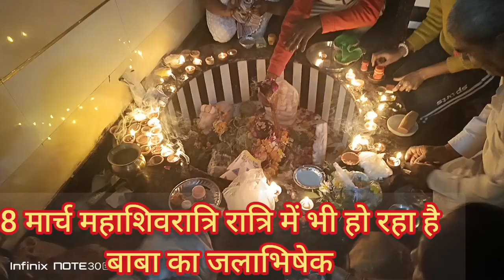8 मार्च महाशिवरात्रि के पावन अवसर पर संध्या काल में बाबा का लाइव जलाभिषेक पूजन l ankita shiv bhakti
8 मार्च महाशिवरात्रि के पावन अवसर पर संध्या काल में बाबा का लाइव जलाभिषेक पूजन l ankita shiv bhakti